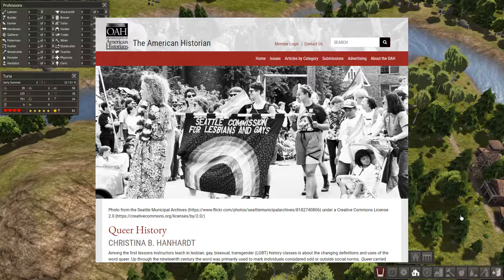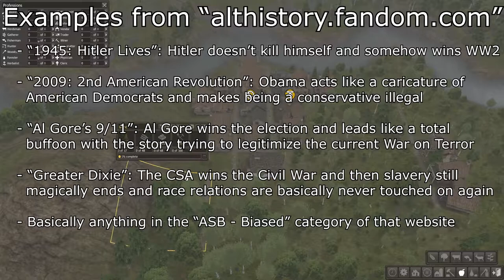Political Agendas in Alternate History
I hope that this video was at all interesting to you guys! Sometimes there are things that I sort of just want to ramble on about, so I decided to make this video. There might be more on it in the future, maybe not.